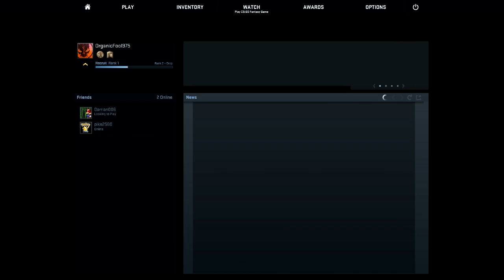Counter Strike Funny Moments- TRIPLE FEED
Im back bitches, sorry for the long upload gap but im back with some counterstrike gameplay.

Enjoyed the video? More gaming content on the way!